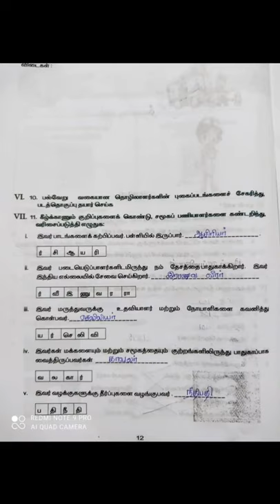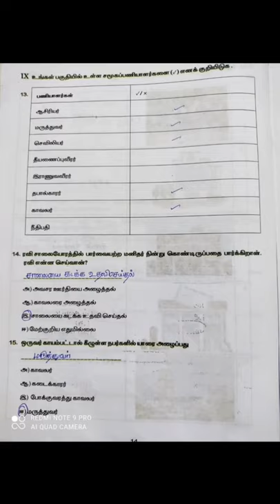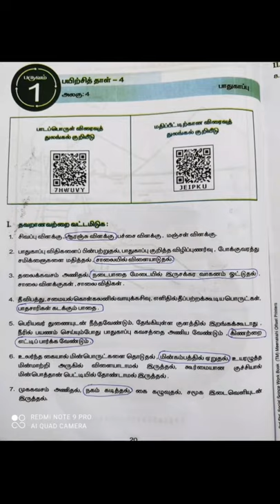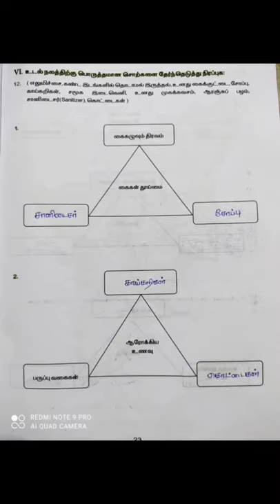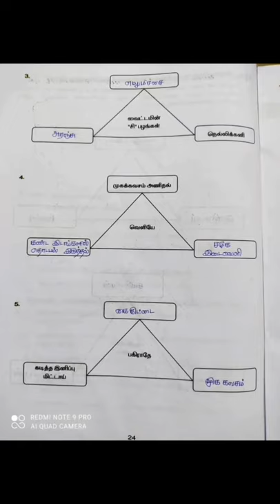3rd std/சமூக அறிவியல்/social science/Worksheet 2,3,4/bridge course/Ans key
3rd std/சமூக அறிவியல்/social science/Worksheet 2,3,4/bridge course/Ans key